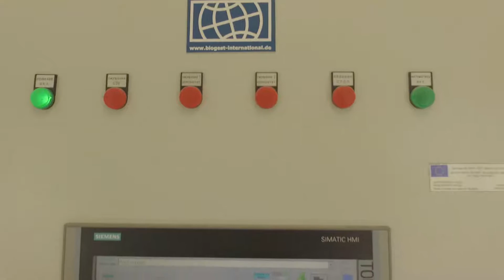Wastewater Treatment Plant of Gabrovo, Bulgaria (100,000 P. E.)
Design, equipment and control of the Wastewater Treatment Plant of Gabrovo by Biogest International® GmbH
Winner of the First Price Award INFRASTRUCTURE BULGARIA AWARDS 2016: Consortium GBS - Biogest International® - Gabrovo